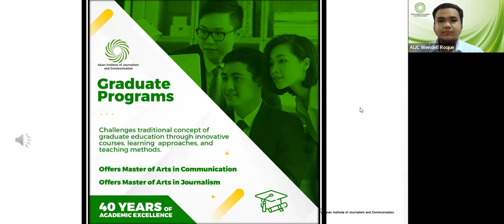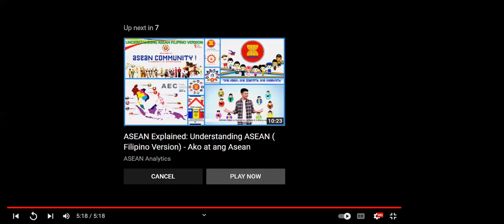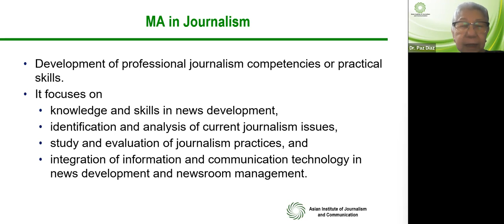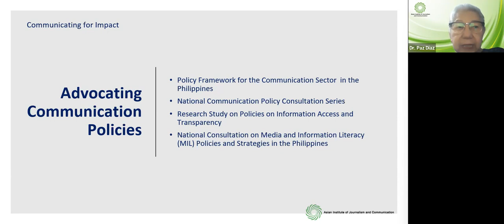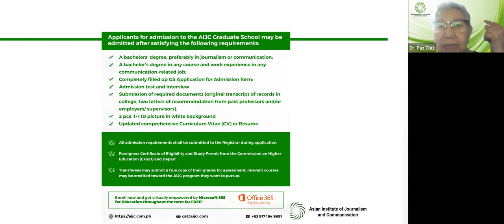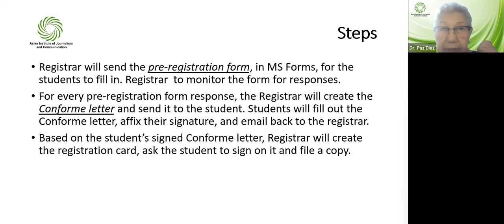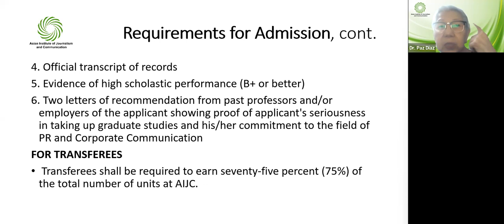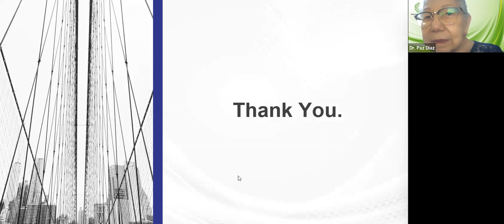AIJC Information Session on Graduate Programs | M.A. in Journalism and M.A. in Communication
The Asian Institute of Journalism and Communication (AIJC) held the Info Session on Graduate School Programs to encourage different higher education sectors, government officials, and aspiring graduate students to enroll in the Institution's MA in Journalism and MA in Communication programmes.

President Olive Celeste Villafuerte, together with Vice President for Academic Affairs, Dr. Paz H. Diaz, imparted valuable knowledge and information about the Institution's history, programmes, and other academic units to further entice participants to become a part of the AIJC community.